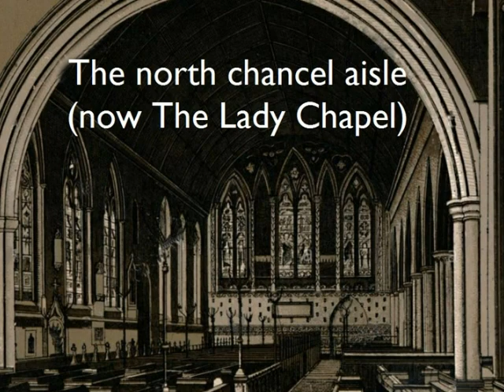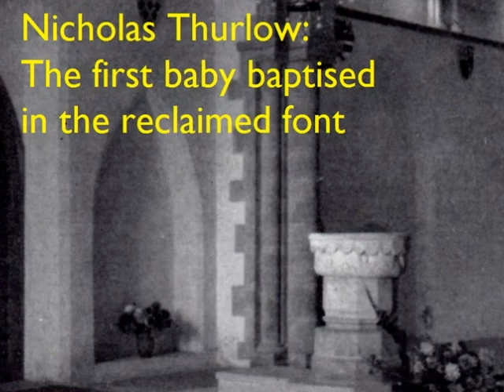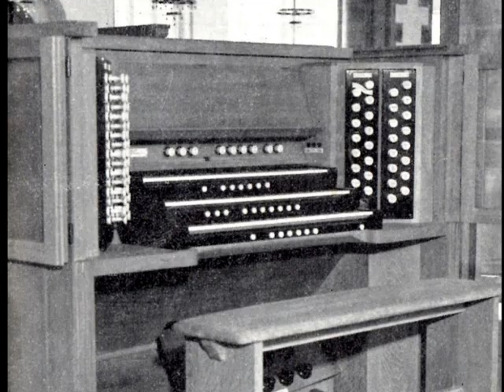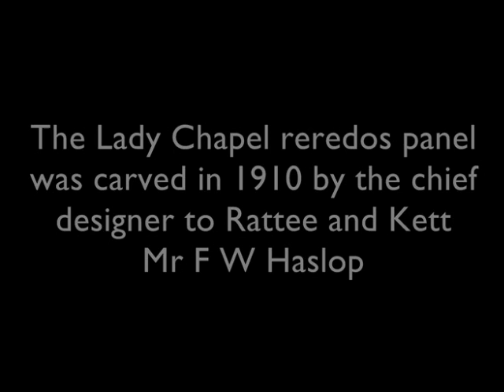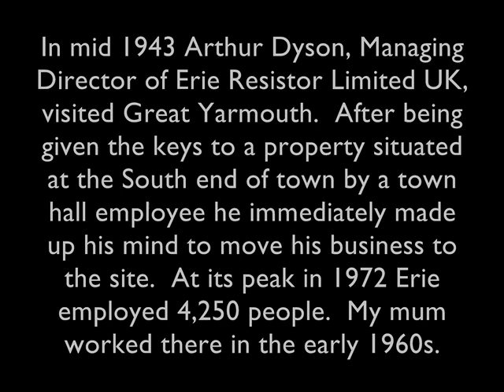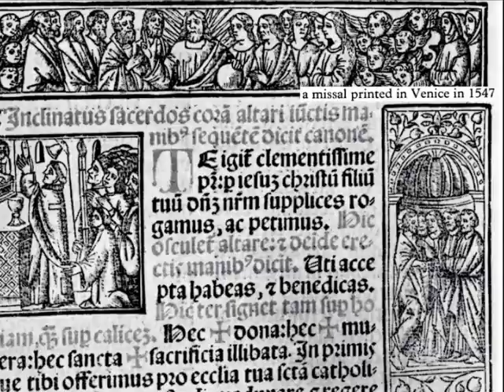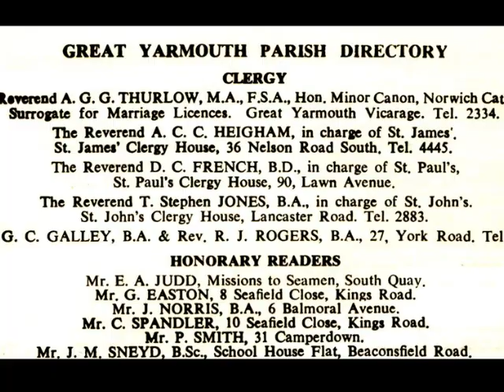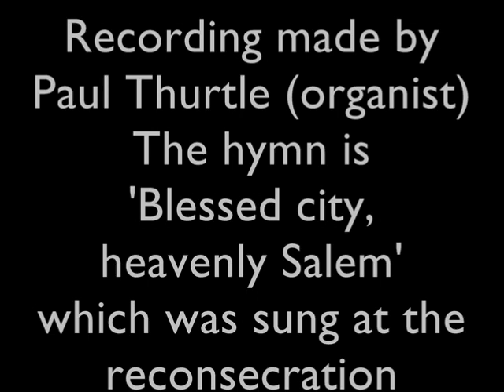Tour of St Nicholas Church, Great Yarmouth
In 1982 Dean Gilbert Thurlow led a tour around The Parish Church.  I was able to record part of that tour.  I've added photographs and text.  It's not a brilliant recording, but it gives an interesting insight into the restoration from the viewpoint of the man who was Vicar from 1955 until 1963.  He died in 1991.